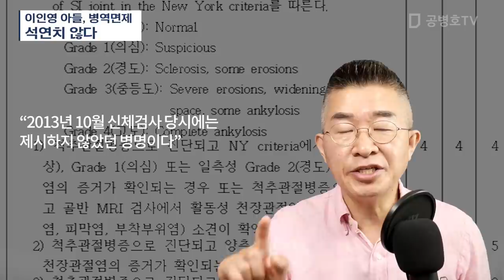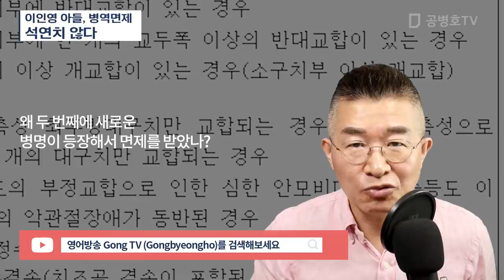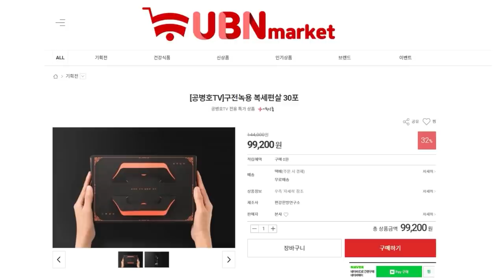이인영 아들, 병역면제 / 석연치 않다 [공병호TV]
Bitcoin : 3MTW849AkP2ftLeSK2teZHMmzLu7Z83s9U

참고자료
1. 이인영 측 "아들, 군대 가려고 재검까지 받았지만…척추염 탓에 '불발'", 뉴스핌, 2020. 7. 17
2. [단독] 이인영 아들, '부정교합'으로 신검 연기 뒤 6달만에 '척추병'으로 軍면제, 윤경환, 서울경제, 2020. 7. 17